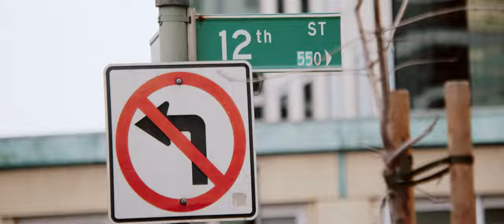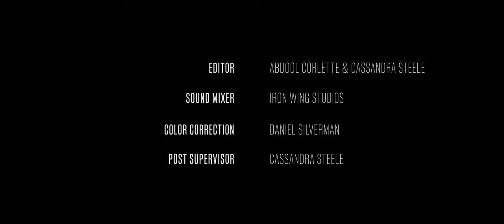"Changemakers S2" - EP 4: Layshia Clarendon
“Changemakers” is a 4-part video series presented by NEONxGLAAD and Ally spotlighting the powerful work of bold founders and CEOs of Black trans and nonbinary-owned businesses who are reshaping their communities and disrupting their industries.

Episode 4 features Layshia Clarendon (he/they/she). Layshia is the first openly trans/non-binary WNBA player, and the first active WNBA player to have top surgery. They are also the founder of the Layshia Clarendon Foundation.

Directed By: Abdool Corlette & Major Nesby
Director of Photography: Azariah Oldacre
Executive Producers: Alex Kreuter & DaShawn Usher
Associate Producers: Julian J. Walker & Peter Harrington